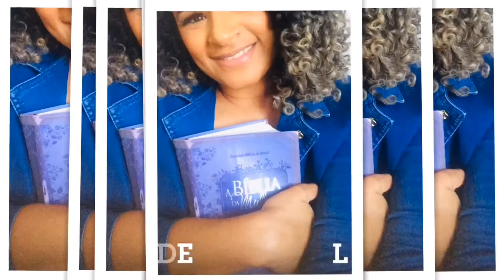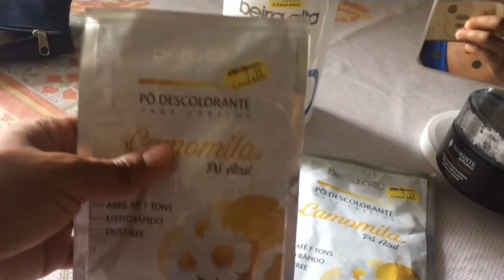🔴Descolorindo os cabelos em casa/vamos mudar o visual/descolorindo o cabelo sozinha/Laiane Lopes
Oi pessoas !!

No vídeo de hoje ,quero mostra pra vocês como faço a descolorização dos meus cabelos !!
Espero que gostem e já deixem o seu like , comenta e compartilha 👍🏽🥰